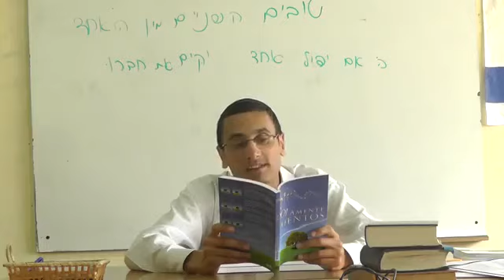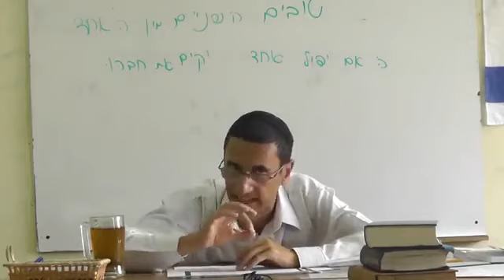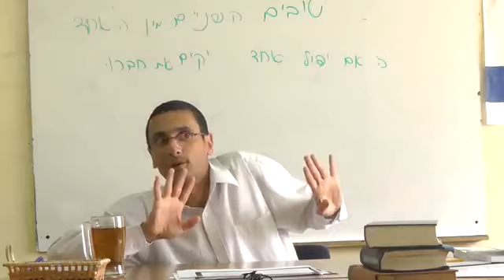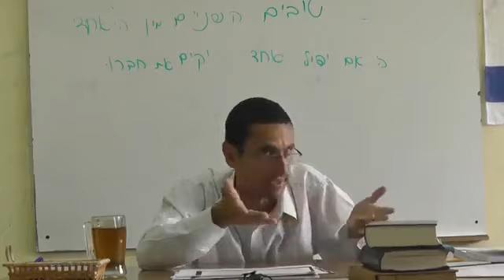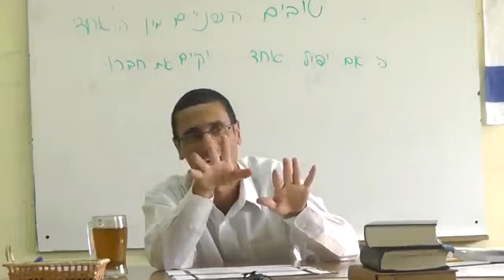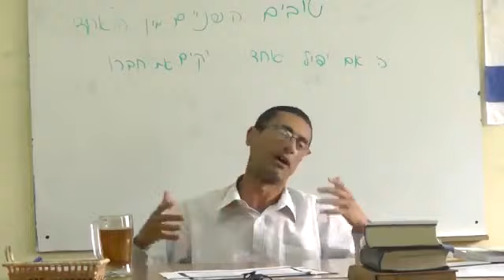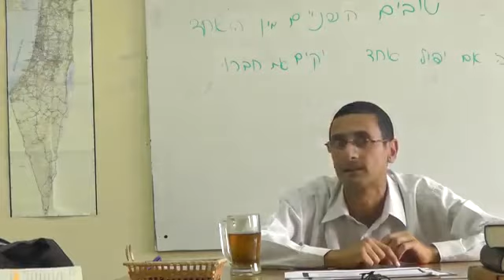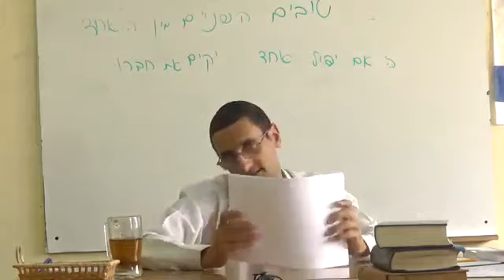Parashat Bereshit Cual Fue El Pecado de Adam Y Eva ? rab natan menashe